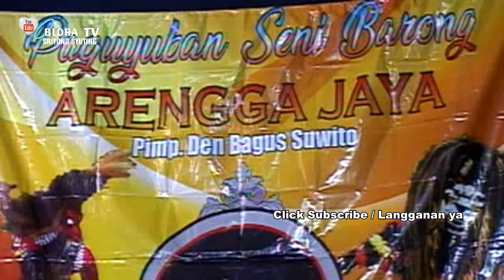#08 Barongan ARENGGA JAYA // Barongan Sejuta Umat